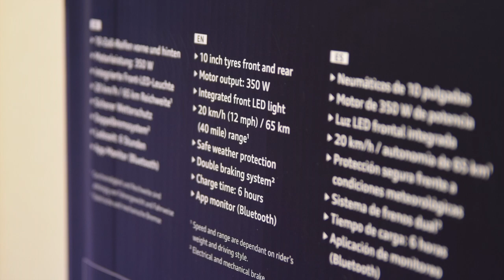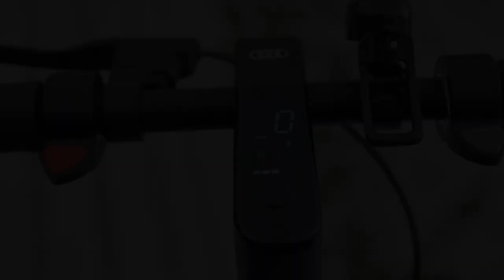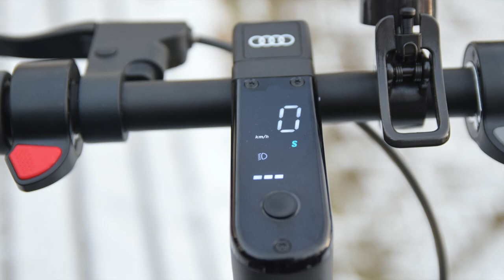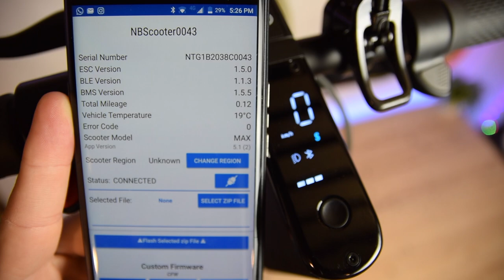Audi Electric Scooter | Unboxing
This is the Audi Electric Scooter that was made in collaboration with Segway Ninebot. It is the Ninebot Max G30D that is, at the time of this review, one of the best scooters in the world, taking into consideration the speed that it offers, the range and the overall built quality, with a fair price.

I decided to unbox and talk about this Electric Scooter as it is quite  an interesting result of the collaboration between the two brands.

It is also interesting to note that a car manufacturer like Audi is interested in offering alternative transportation such as electric scooters and I do hope others should follow this path as well.

I really enjoy the time spent with the Audi Electric scooter, the only downside I could find was the price. It is $255 more expensive then the regular, standard Segway Max G30D, at the time of this review.

It is something to consider if you want to spend a little more than $1000 for an electric scooter. Otherwise for a scooter with a colour scheme like this, a pedigree from Segway, this is a recipe for success.

Special thanks to Audi Aalborg.